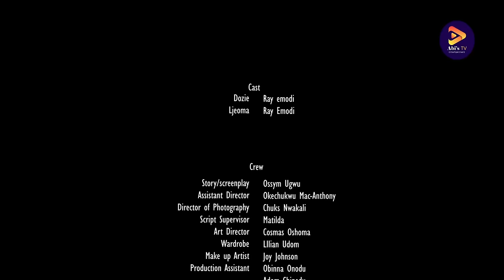FURY (COMPLETE MOVIE) Ray Emodi || Mercy Macjoe || Darlene Odogbii \ Nigerian movie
DOZIE found love whit another and left his girlfriend without closer. Ijeoma has sworn to teach Dozie a lesson for abandoning her